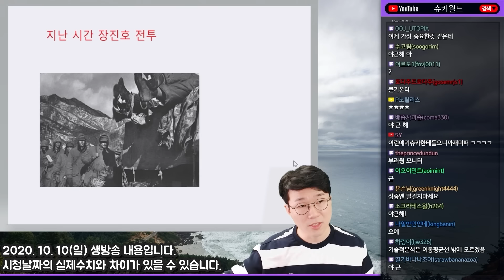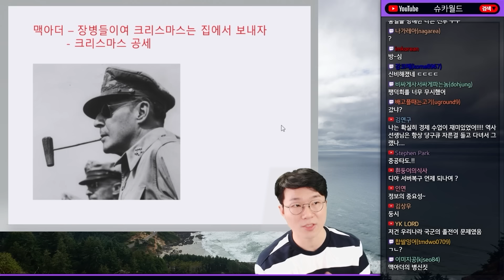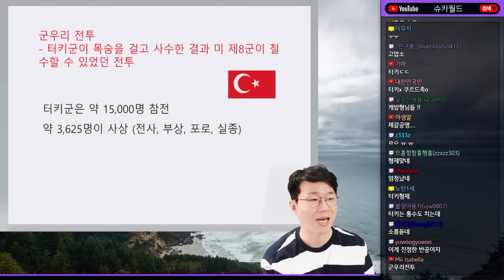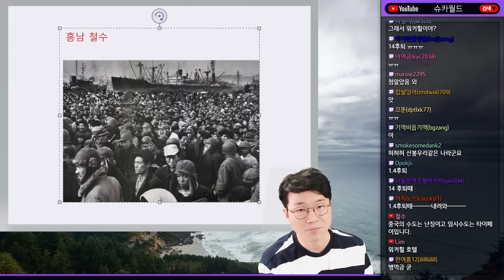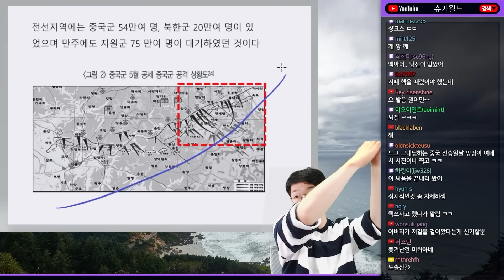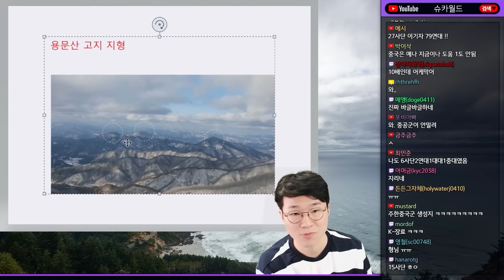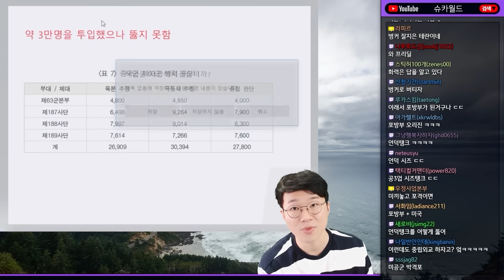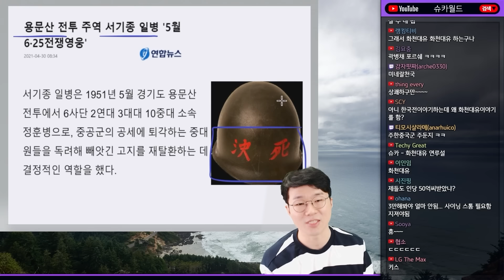6.25 전쟁 눈부신 승리, 파로호 전투